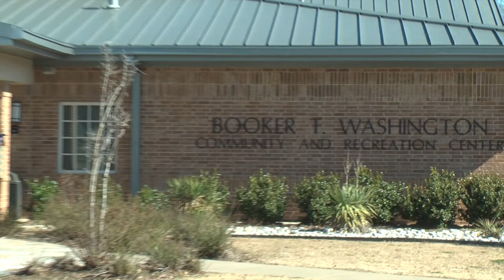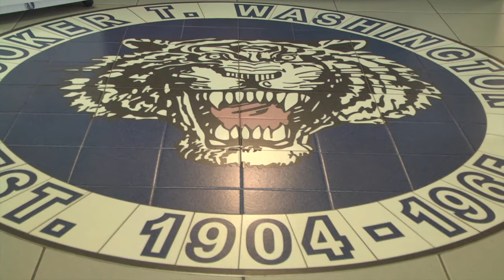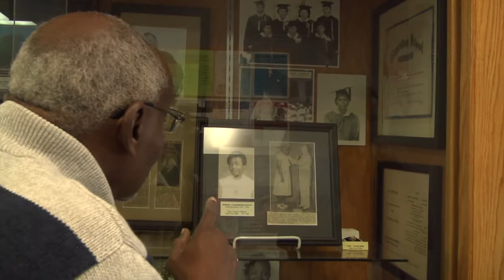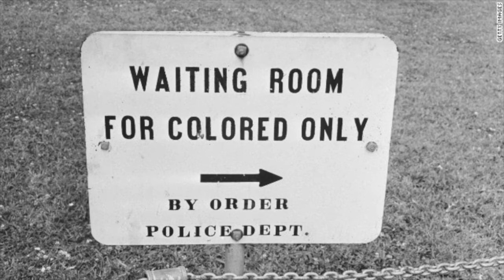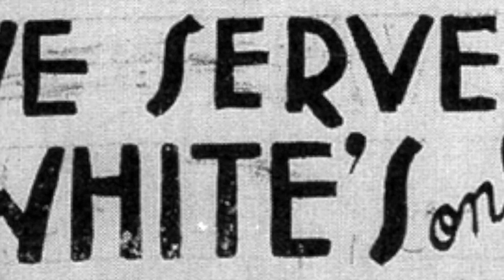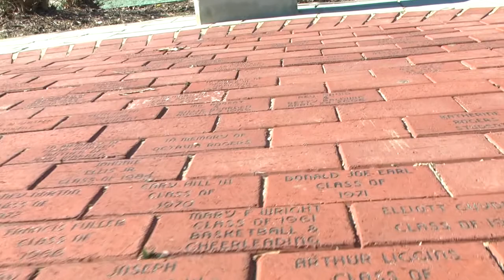City of Cleburne Recognizes Black History Month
Remembering Booker T  Washington High School